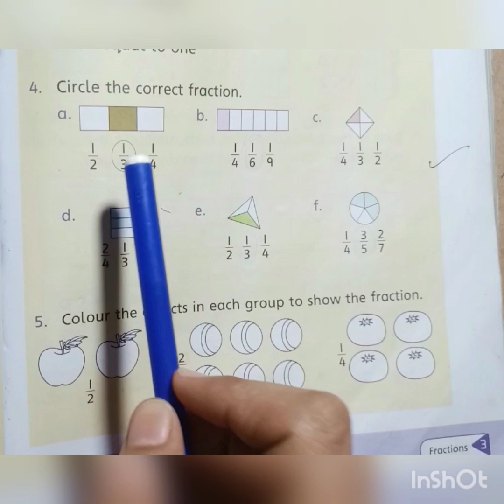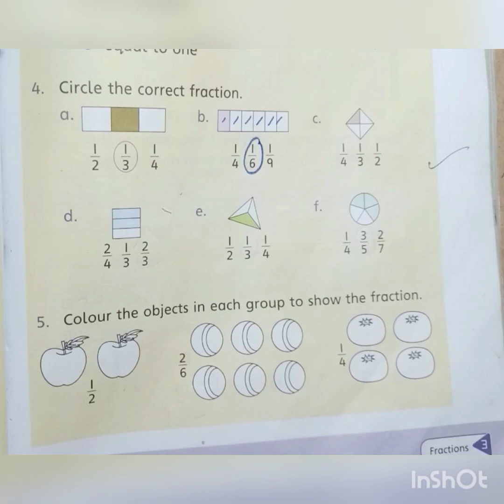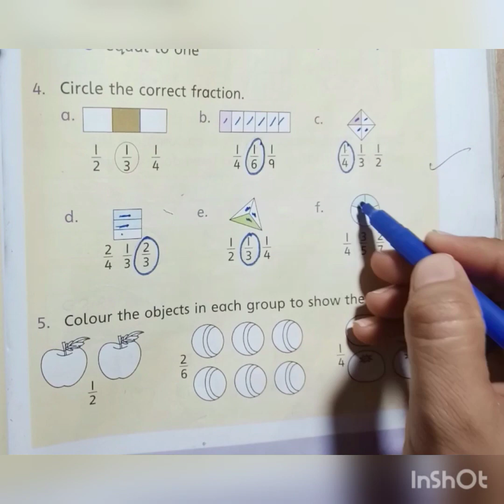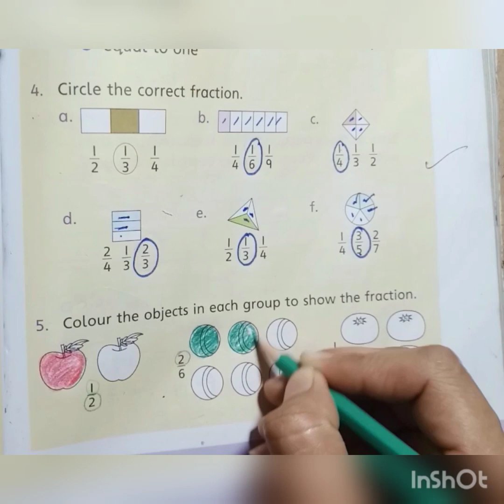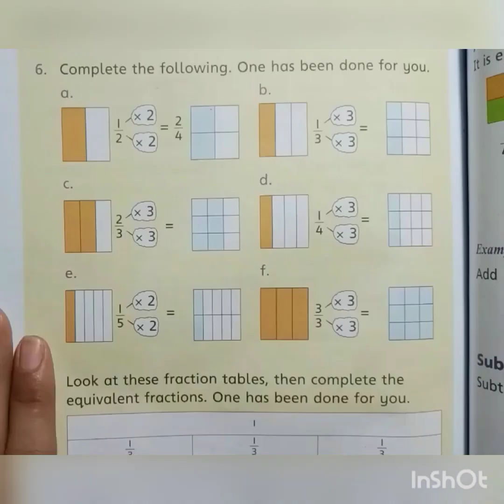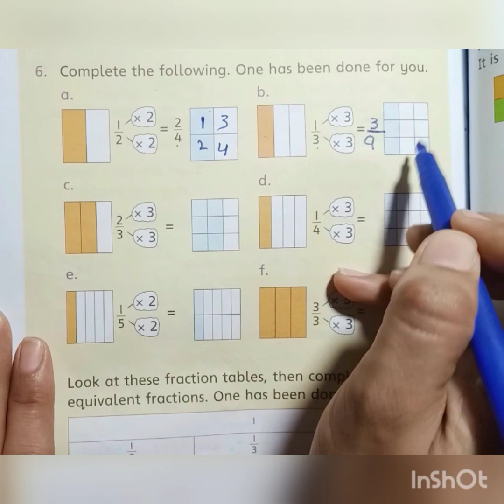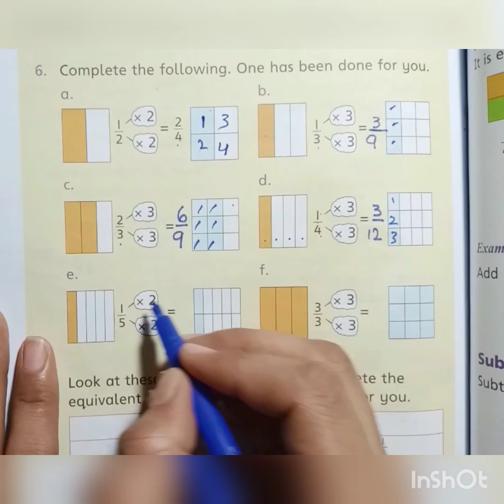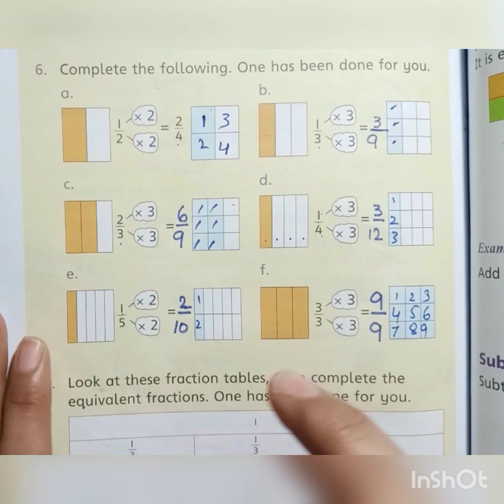oxford || new countdown book 3 third edition || Exercise 3a || Q4_Q7 || easily solved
assalamualaikum
In this lecture we solved the oxford new countdown book 3 third edition unit 3 exercise 3a  Question 4, 5,6,7 in the world easiest way with explaination and detail.
Fraction, numerator, denominator, like fractions, unlike fractions, equivalent, common fraction, lowest form, lowest terms , simplify.
addition of two or more fractions

subtraction of fraction by a fraction

grade 3
class 3
lecture is in Urdu
lecture is in Hindi